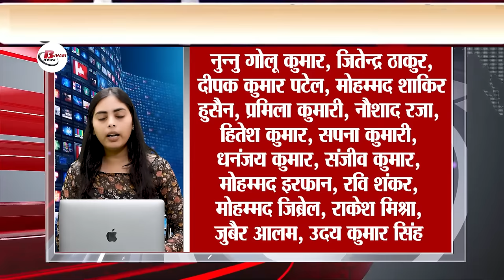Top Breaking 30 breaking Live news on 27th sept NABARD,World Tourism Day, Dwayne Bravo,Bihar Police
1. Railways prepare for festive season

2. Announcement of office attendant recruitment in NABARD

3. Muda scam in Karnataka: Ban on CBI entry

4. World Tourism Day: Promotion of tourism in India

5. Preparations for the launch of new Maruti Suzuki Dzire 2024

6. Formation of 24 new parliamentary committees

7. Tough step by the central government: Aadhaar and PAN data being leaked blocked

8. India-China tension: China claims Arunachal Pradesh and troops withdraw from Ladakh

9. Dwayne Bravo retires from cricket

10. Shigeru Ishiba becomes the new Prime Minister of Japan

11. New parking policy implemented in Uttar Pradesh

12. Bihar Police starts preparations for Durga Puja

13. Keir Starmer supports India's permanent membership in UNSC

14. Muzaffarnagar student approaches Supreme Court for admission in IIT

15. Second case of Mpox reported in Kerala came

16. Chandra Prakash became the first crorepati in Kaun Banega Crorepati Season 16

17. New technology launched for cancer patients in Rajasthan

18. Voting continues in Delhi University Students Union elections

19. Deepti Sharma's confidence: Resolve to perform best in T20 World Cup

20. Best offers on smart TVs in festive sale

21. Possible changes in SRH team: Bhuvneshwar Kumar and Travis Head in the list of releases

22. Right way to drink water: Avoid drinking while standing

23. Gujarat Titans re-appoint Ashish Nehra as head coach

24. Google's 25th birthday: A brief journey

25. Government blocks websites displaying sensitive data

26. Gold and silver prices fall, correction in prices

27. Do not make these foods in pressure cooker

28. MP Ayush merit list and counseling details

29. Application correction window for CAT 2024 Open

30. CBSE Board Exams 2025: Datesheet and Preparation Information